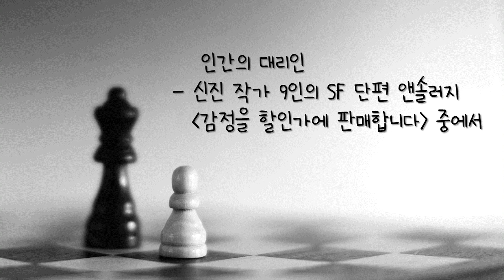인간의 대리인(완독) | 신조하 SF 단편소설 | 오디오북 | 책 읽어주는 | ASMR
[ 인간의 대리인 ]
- 신진 작가 9인의 SF 단편 앤솔러지 [감정을 할인가에 판매합니다] 중에서

지은이 | 신조하
펴낸곳 | 네오픽션

무뇌아로 태어난 변호사가 좀비가 된 사람들을 변호한다

** 낭독을 허락해주신 네오픽션에 감사드립니다 : )